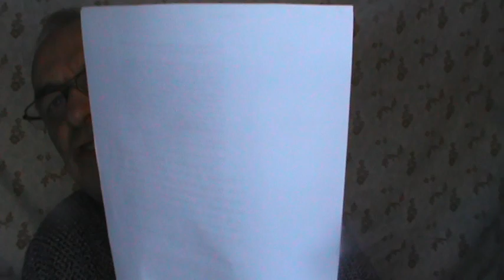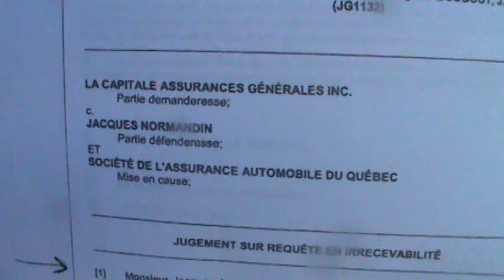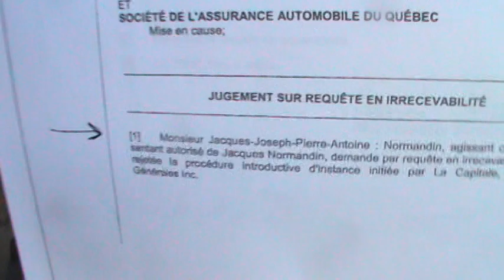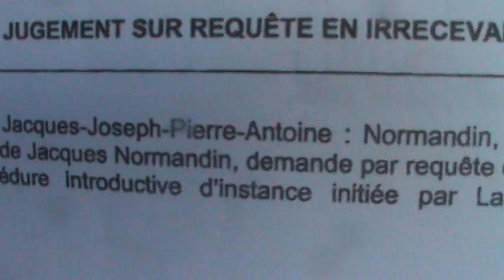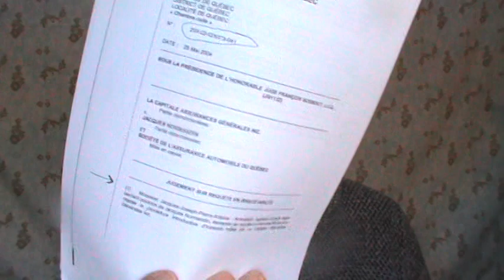2021 IDENTITÉ #3 de 4 BOMBE À RETARDEMENT PAR DÉROGATION, DISPENSE ET CAVIARDAGE DES ADMINISTRATEURS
L’article 374 du Code civil du Bas Canada de 1866 stipule : Tous les biens tant corporels qu’incorporels, sont meubles ou immeubles. LES MEUBLES : 383. Les biens sont meubles par leur nature ou par détermination de la loi par eux-mêmes, comme les animaux, soit qu’il faille une force étrangère pour les changer de place comme les choses inanimées. Sont meuble par leur nature les corps  qui peuvent se transporter d’un lieu à l’autre, soit qu’ils se meuvent 907. Tous les autres biens que la loi ne qualifie pas sont meubles. Registre des Droits Personnels Réels Mobiliers du Ministère de la justice,  912. Le titulaire d’un droit de propriété ou d’un autre droit réel a le droit d’agir en justice pour faire reconnaître ce droit. 921. La possession est l’exercice de fait, par soi-même ou par l’intermédiaire d’une autre personne qui détient le bien, d’un droit réel dont on se veut titulaire. Cette volonté ce fiat est présumé. Si elle fait défaut, il y a détention. 911. On peut, à l’égard d’un bien, être titulaire, seul ou avec d’autres, d’un droit de propriété ou d’un autre droit réel, ou encore être possesseur du bien. On peut aussi être détenteur ou administrateur du bien d’autrui, ou être fiduciaire d’un bien affecté à une fin particulière. En DROIT, un détenteur est le fait d’avoir en sa disposition une chose dont on n’est pas possesseur. ON est un pronom personnel de troisième personne, exprimant l’idée (de : le fait de se représenter quelque chose) d’animé humain et fonctionnement toujours comme sujet. 931. Le possesseur de bonne foi est dispensé de rendre compte des fruits et revenus du bien; il supporte les frais qu’il a engagés pour les produire. Le possesseur de mauvaise foi doit, après avoir compensé les frais, remettre les fruits et revenus, à compter du jour où sa mauvaise foi a commencé. 2920. Pour prescrire, il suffit que la bonne foi des tiers acquéreurs ait existé lors de l’acquisition, quand même leur possession utile n’aurait commencé que depuis cette date. Il en est de même en cas de jonction des possessions, à l’égard de chaque acquéreur précédent.
899. Les biens, tant corporels qu’incorporels, se divisent en immeubles et en meubles. 901. Font partie intégrante d’un immeuble les meubles qui sont incorporés à l’immeuble, perdent leur individualité et assurent l’utilité de l’immeuble. L’individualité est le caractère de ce qui existe en tant qu’individu; fait d’exister en tant qu’individu. 903. Toutefois, les meubles qui, dans l’immeuble, servent à l’exploitation d’une entreprise ou à la poursuite d’activités demeurent meubles. 904. Les droits réels mobiliers qui portent sur des immeubles, les actions qui tendent à les faire valoir et celles qui visent à obtenir la possession d’un immeuble sont immeubles.
Loi sur l'assurance automobile, RLRQ 1977 c. A-25
83.24. Les frais visés aux articles 79, 83, 83.1, 83.2, 83.7 ainsi que le coût de l’expertise visée à l’article 83.31 peuvent être payés, à la demande de la victime, directement au fournisseur.
La Société peut désigner tout membre de son personnel pour agir à titre d’inspecteur chargé de contrôler, auprès des fournisseurs, l’exactitude des coûts et de la fourniture des biens livrés ou des services rendus à la victime en raison de l’accident.
Un inspecteur peut exiger du fournisseur la communication des renseignements ou documents pertinents à l’accomplissement de son mandat, notamment les livres, comptes, registres ou dossiers et en tirer copie.
Toute personne qui a la garde, la possession ou le contrôle de ces livres, registres, comptes, dossiers et autres documents doit, sur demande, en donner communication à l’inspecteur et lui en faciliter l’examen.
Il est interdit d’entraver l’action d’un inspecteur, de le tromper par des réticences ou par des déclarations fausses ou mensongères, de refuser de lui fournir un renseignement ou un document qu’il a le droit d’exiger ou d’examiner.
1989, c. 15, a. 1; 1993, c. 56, a. 14. La Capitale Assurance Générale représentée par maître Pierre BÉGIN a refusé de fournir les renseignements à la mise en cause représenter par Jean Renaud avocat.
83.29. La Société peut refuser une indemnité, en réduire le montant, en suspendre ou en cesser le paiement dans les cas suivants:
1°   si la personne qui réclame une indemnité:
a)   fournit volontairement un renseignement faux ou inexact; LE JUGEMENT VIOLÉ ET DÉCONSIDÉRÉ PAR LES JUGES ET AVOCATS DU BARREAU DE L’ÉTAT NATIONAL DU QUÉBEC N’EST PAS FAUX ET D’AUCUNE FAUSSETÉ
b)   refuse ou néglige de fournir tout renseignement que la Société requiert ou de donner l’autorisation nécessaire pour l’obtenir;
155.4. Les parties visées au présent chapitre peuvent échanger les renseignements personnels nécessaires à son application.